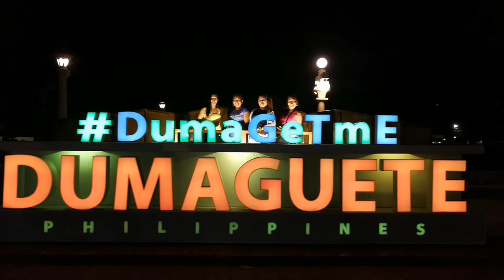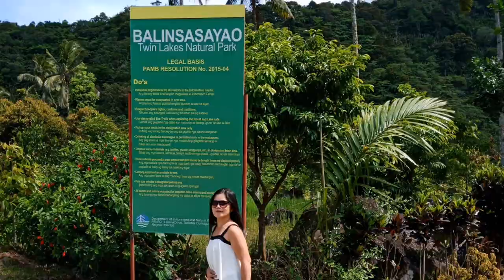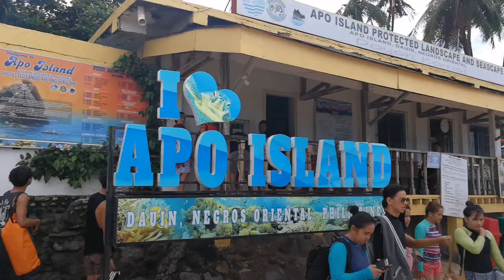Negros Oriental family tour